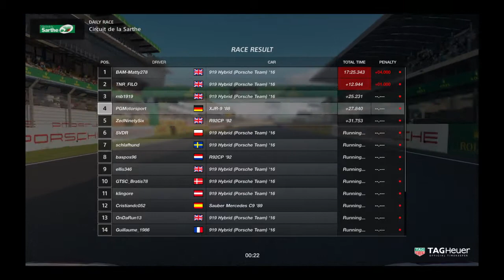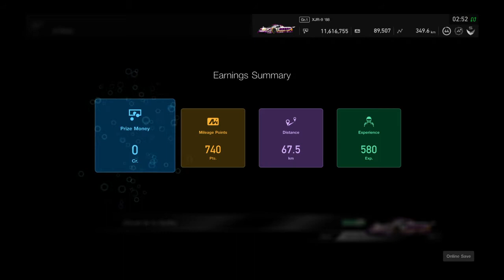Gran Turismo™SPORT Daily Race 326 Le Mans Jaguar XJR-9 Onboard